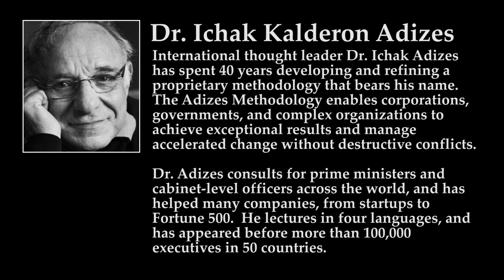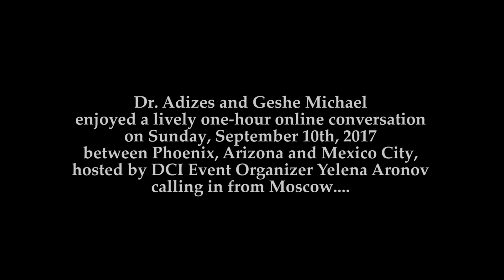Two Great Thinkers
Dr. Ichak Adizes and Geshe Michael Roach: a conversation between two great thinkers Sunday, September 10, 2017